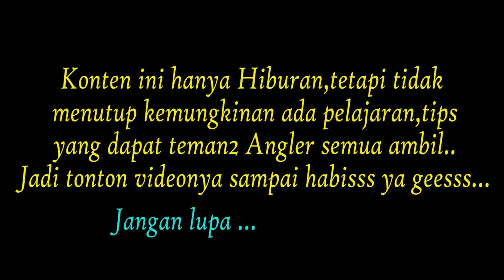CASTING HAMPALA DI KOLONG JEMBATAN PAKAI MINNOW || MANCING HAMPALA KALIMALANG #13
Assalamu'alaikum
Pada trip saya kali ini saya mancing hampala di kali malang, karawang
alhamdulillah banyak sambaran, walau pada mocel
sett tackle yang saya gunakan:
Rod Rapala trailblazer 4-10lb
Reel Daiwa laguna
Fireline 10lb
Leader Relix samar 20lb
Lure Yozuri L-minnow 5gr
Semoga bermanfaat dan semoga terhibur ya gaesss.. 😎😎